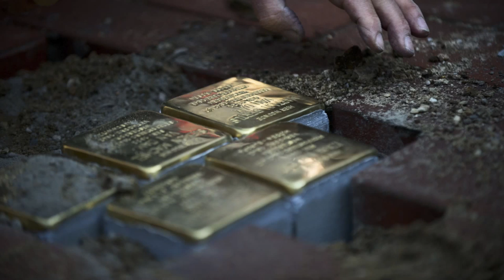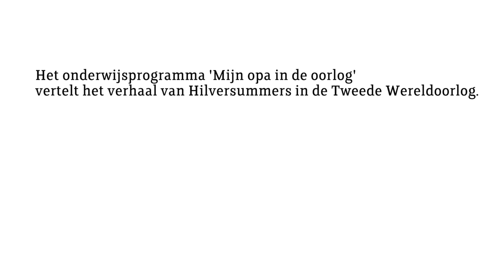Quirien, Alex en Koen over 'Mijn opa in de oorlog'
Het onderwijsprogramma 'Mijn opa in de oorlog' vertelt het verhaal van Hilversummers in de Tweede Wereldoorlog. Leerlingen ontdekken hoe het was om in de oorlog naar school te gaan of te werken, maar nodigt ook uit om zelf te speuren naar verhalen. Quirien, Alex en Koen gingen alvast op zoek!

Museum Hilversum ontwikkelde, in nauwe samenwerking met Historische Kring Albertus Perk en het Streekarchief Gooi en Vechtstreek, een lesprogramma. De tentoonstelling ‘Een dorp als geen ander?‘ is van 28 maart tot en met 10 mei 2015 in Museum Hilversum te zien.

Met dank aan Quirien, Alex en Koen.
Film: Paul Delcour.